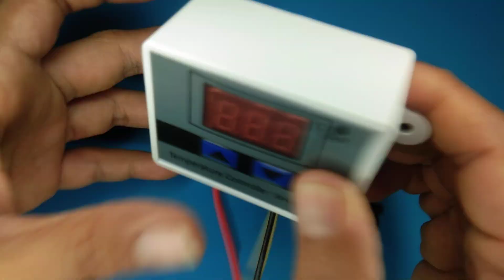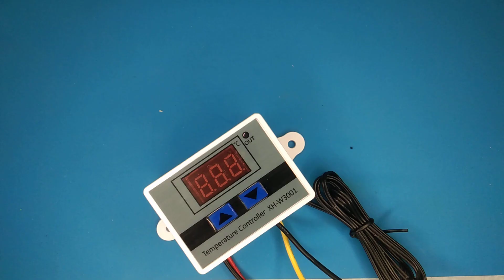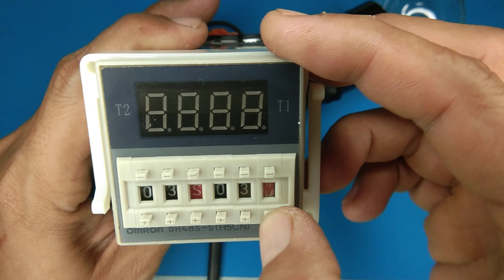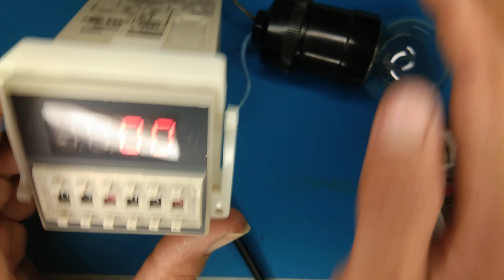thermostat tanpa suara part.2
thermostat tanpa suara.

 selain thermostat,   bisa juga diaplikasikan pada timer. dan perangkat lain yg masih menggunakan relay dengan suara klik
 Saat on dn off.